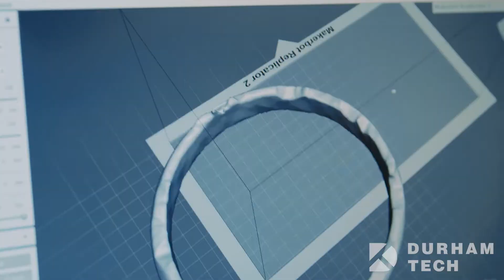Enroll Today at Durham Tech